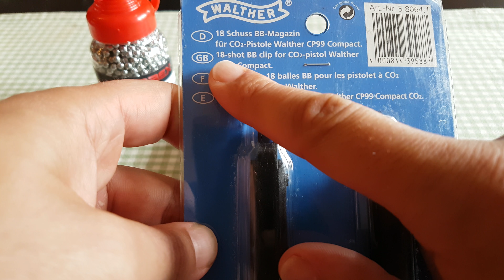Пълнители за въздушен пистолет Walther cp99 Compact а.С м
а.С.м  Пълнители за въздушен пистолет WALTHER CP99 COMPACT на Umarex